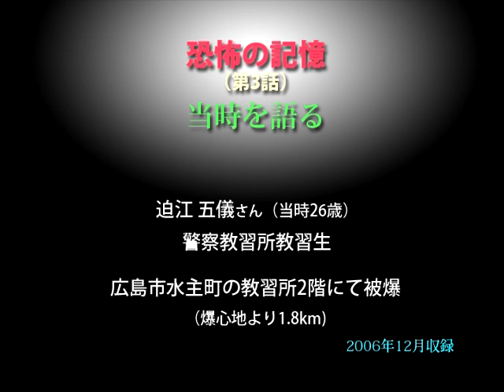被爆者の声〝恐怖の体験〟（3）／迫江五儀さん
第3話〝当時を語る〟　原爆・被爆者の声 伊藤明彦収録  ホームページは［被爆者の声］で［検索］